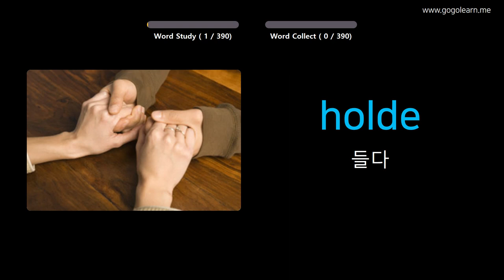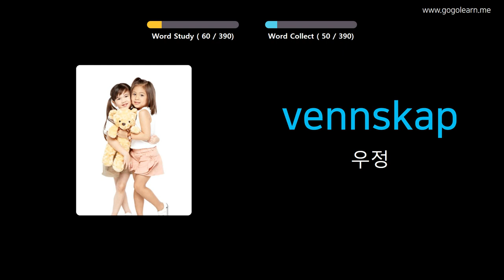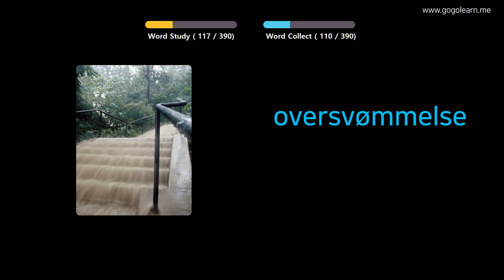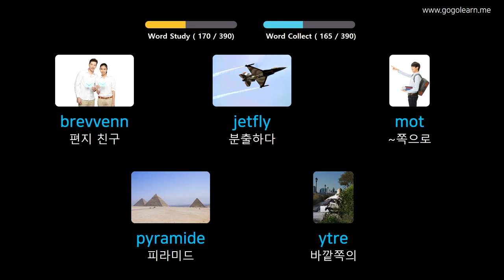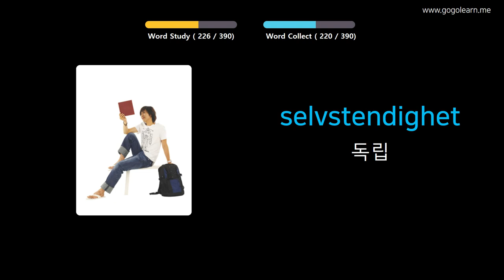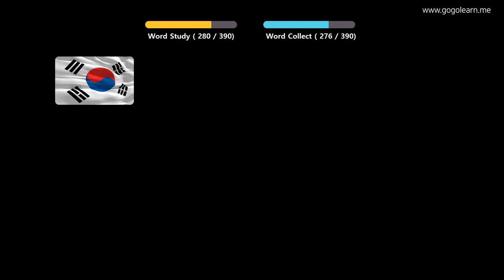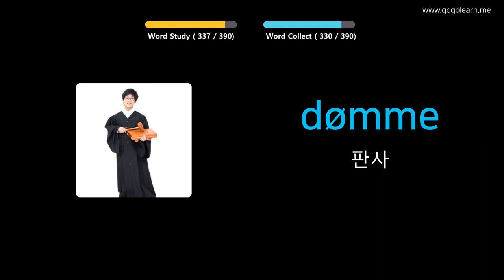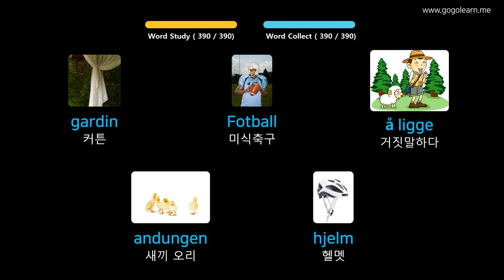사진을 통해 노르웨이 를 배우세요 |노르웨이 어휘 중학교 2 | Golearn